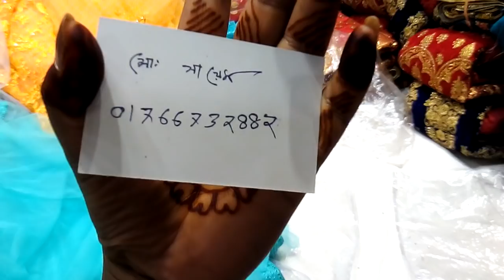অসম্ভব সুন্দর পূজা স্পেশাল নেট পার্টি শাড়ি /Puja Festival Awsome net party saree.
saree  কালেকশন

Address :Surjjo konna
35,noor mansion (2nd floor) Gawsia
new market,Dhaka-1205

নিচে link আছে
*Family lifestyle *👇👇